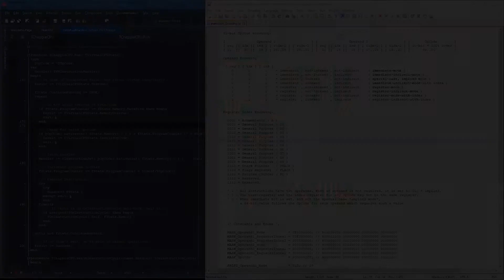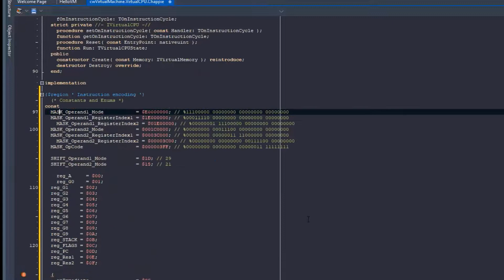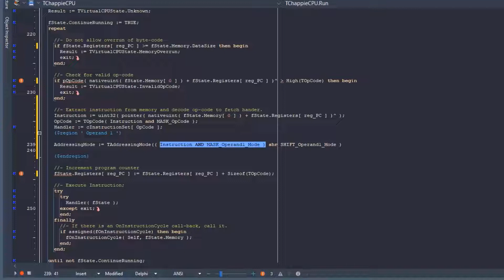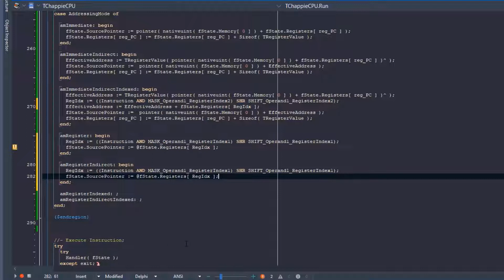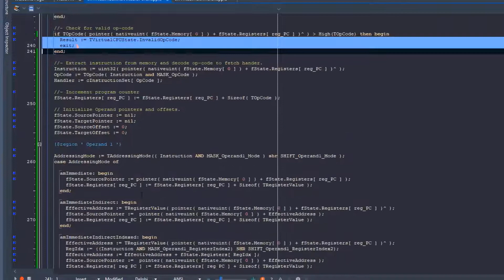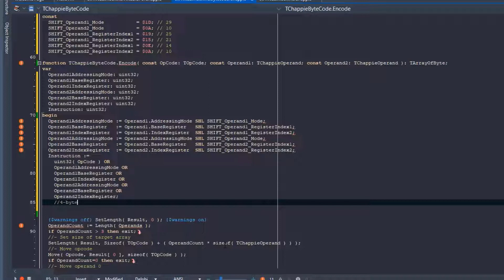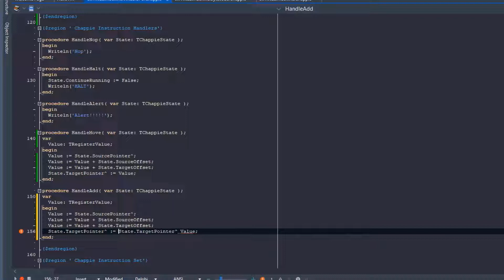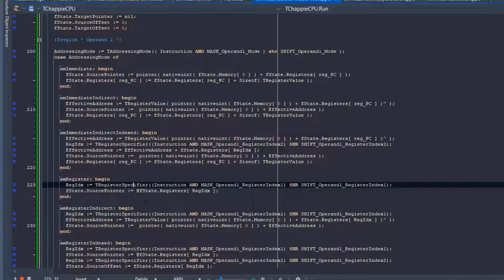Lets write a Virtual Machine - Part 3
In this short series of videos, we're going to look at how to build a virtual machine from scratch using pascal.

This is part-3 in which we add Addressing Modes to the instructions of our Virtual CPU. This video is a recording of the entire coding session for the feature, with almost every key press (prior to editing). It's a long one!

(* Update *) This was a long part and was essentially recorded as the code was written. I began writing an after-the-fact unit test and discovered several bugs which have now been corrected in the part-3 source tag. There may be more to discover, they will also be fixed and merged into the part-3 tag.